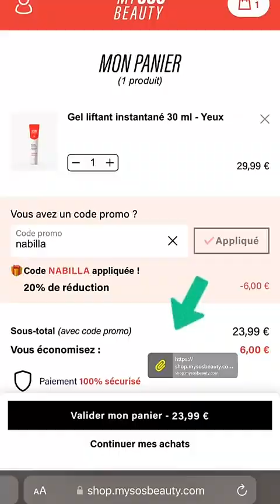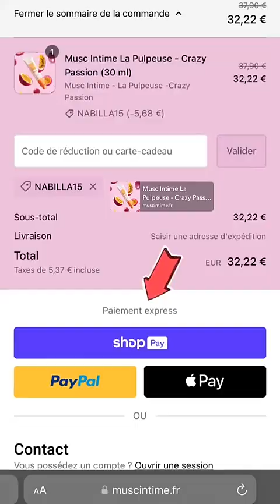NABILLA VERGARA - 26 Septembre 2023